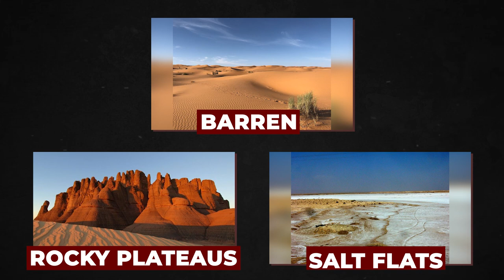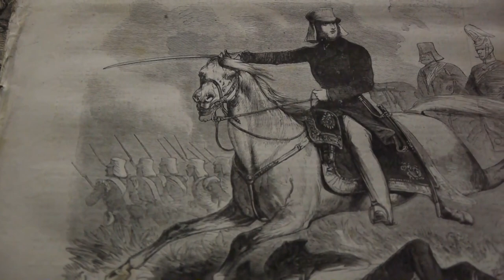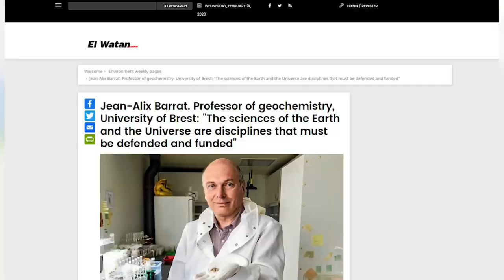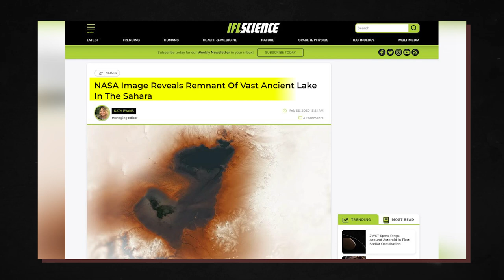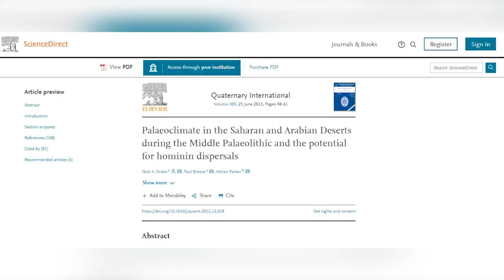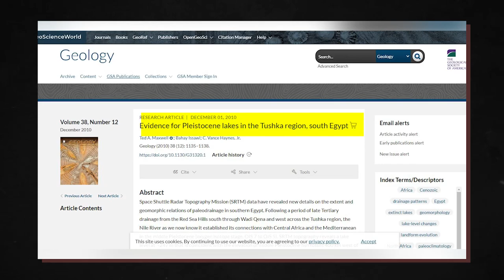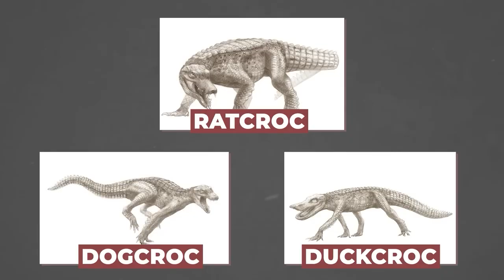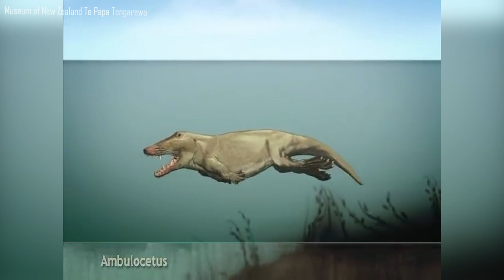Scientists Reveal The Sahara Desert Is Not What We’re Being Told!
If you want to see the world's biggest desert, you must go to Africa. The Sahara,  a subtropical desert in northern Africa and one of the most challenging areas on Earth, is well known for its vast dune fields.  The Sahara has become a revered source and contains solutions to various ancient mysteries for the inhabitants of this area who have lived near it. As new methods and technologies are developed in the scientific community, more secrets are being uncovered under the barren sand. Some of these revelations are horrifying and have the potential to rewrite the trajectory of human history fundamentally.